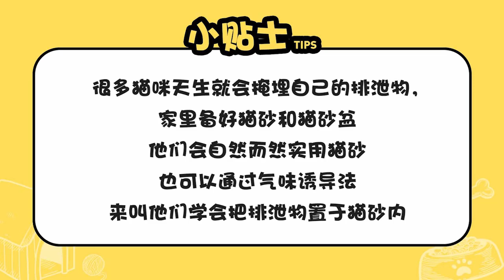怎么教貓咪大小便